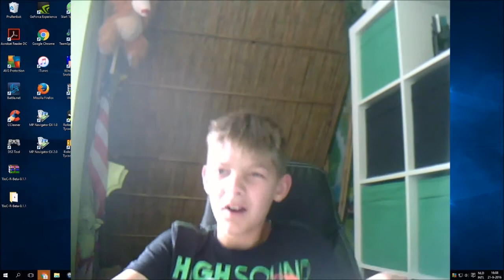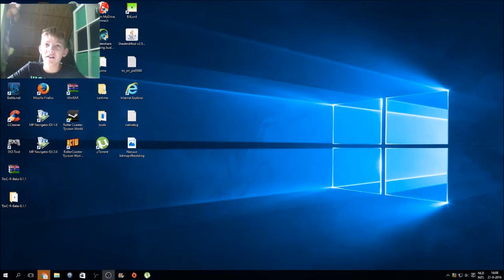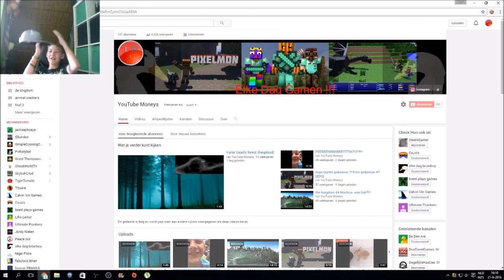klei playbutten? ll EDG nieuws (EDG)